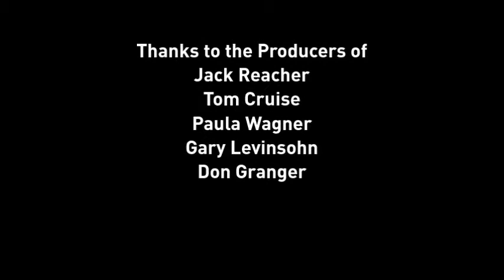Jack Reacher TF2 SFM Re-Make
Brandon Esola and Maverick Hodge TF2 Movie.
Jack Reacher Re-make